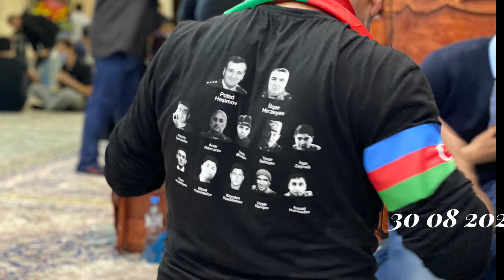Moskva Mescid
Asura